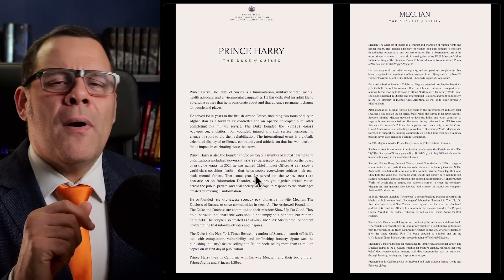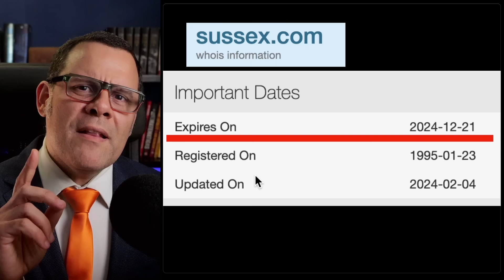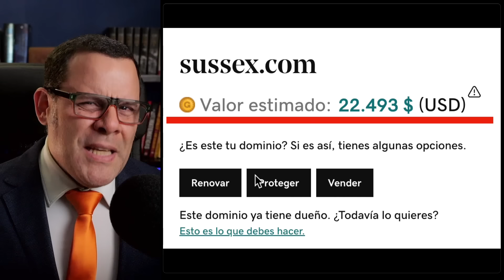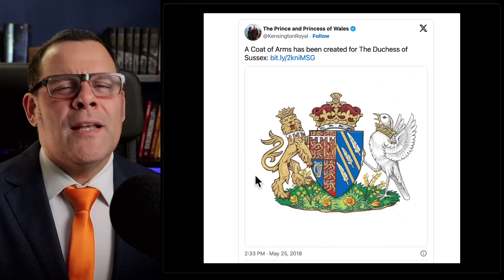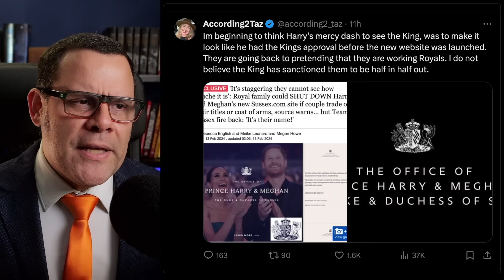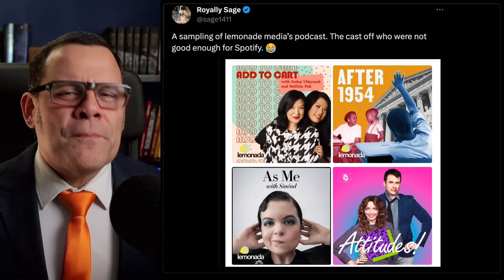DISTURBING details behind Harry and Meghan's SUSSEX site